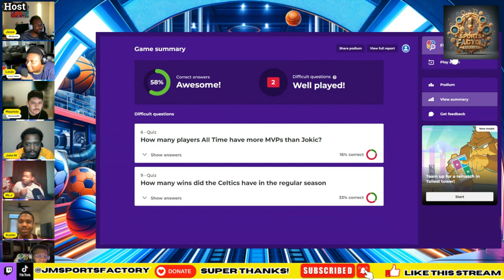Kahoot Trivia: 2024 NBA Season Edition!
In this video we do Kahoot Trivia on the 2024 NBA Season, all the facts related to all the best players like LeBron James and Jayson Tatum, to all the historic moments in the season from teams like the Boston Celtics and Los Angeles Lakers. Go in the comments and see if you can answer these questions. For more content, make sure to like this video for more!

sports podcasts nba rankings nba quiz athlete tier lists nba news sports debate podcast lebron james nba trivia nba quizzes nba quizzes kot4q nba playoffs nba finals boston celtics los angeles lakers kot4q nba trivia game nba game nba highlights kenny for real low legend of winning kahoot nba kahoot golden state warriors 2024 nba playoffs nba on espn espn trivia steph curry jayson tatum luka doncic nba live stream nba podcast

On JM Sports Factory we cover mainly NBA news and NFL news! We offer a sports debate podcast, called the Sports Factory Podcast, NBA rankings, NBA quizzes, and athlete tier lists. We engage fans with informative and entertaining sports content. Stay updated and join our sports community!